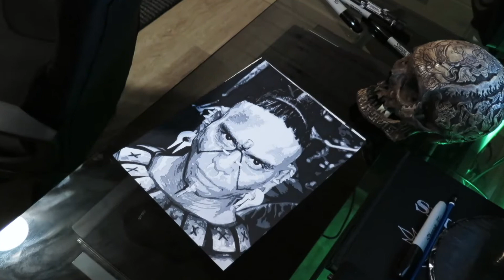Apocalypto Drawing Timelapse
I recently rewatched Apocalypto and was inspired to draw one of the main characters from the movie!

I spent some getting things laid out in the reference picture and on the light board before going back in with a pencil to fill in the smaller details. Unfortunately the first few hours of footage on the GoPro were not useable in my editing software due to formatting, so I started with a couple screen shots from that footage and went back to my old camera for the rest of the recording.

The video is set to the song “The Burning” off of Omnium Gatherum's 2018 album The Burning Cold. The album is great and I highly suggest you go buy the CD like I did!

Drawing Material:
Canson watercolour paper
Prismacolour markers
Sharpies
Staedtler drawing pencils